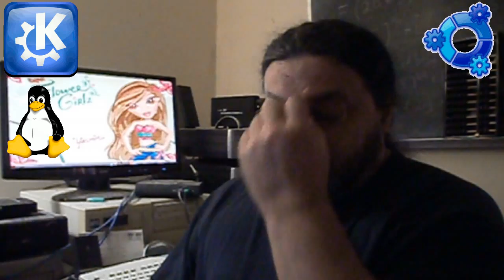BigBangTheoryRL - X+ (Linux Inside) ~ August 11ish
**New** and now under development -- OPI OpenInternet & The OpenProtocol Institute

FB pages;

Linux Inside --- Ubuntu.BSD.unix.etal
Linux Video Production
Linux Music Studio